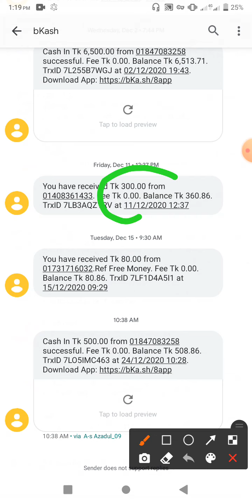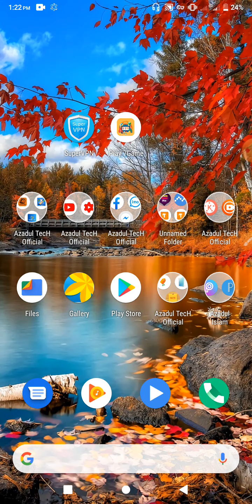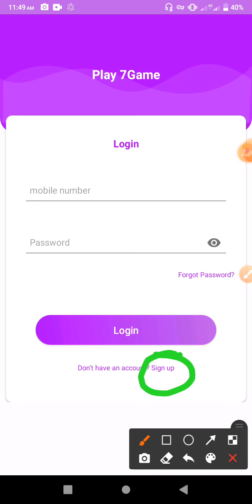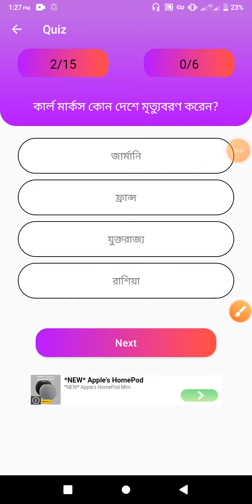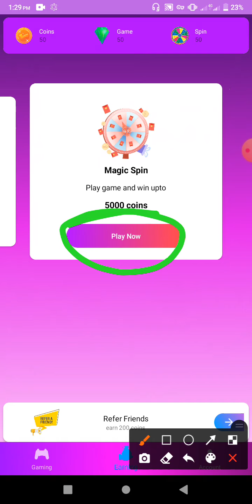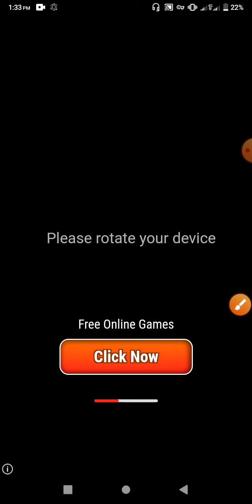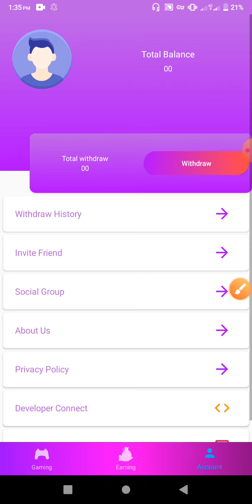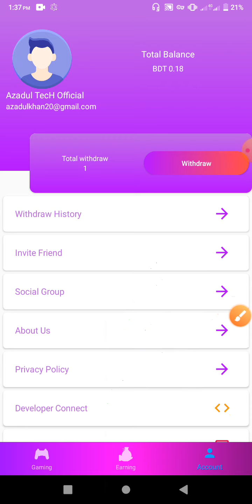Eran 1000 Tk perday payment bkash 2021 | online Income app in bangladesh 2021 | new earning app 2020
👉📌 Reffer Code:-1234

👉facebook contact 24 house Active👈

❌বিশেষ দ্রষ্টব্যঃ-নিজ দায়িত্বে কাজ করবেন।  চ্যানেল কর্তিপক্ষের কোনো অ্যাপ নহে,ধন্যবাদ। ❌

💑👨‍❤️‍👨যেকোনো সমস্যায় যোগাযোগ করতে নিছে সোশাল মিডায়া অপশনে ক্লিক করুন।

new mobile recharge app tk income app new.